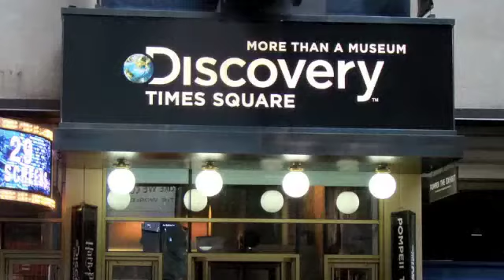Harry Potter: The Exhibition Discovery Times Square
Harry Potter: The Exhibition provides fans with the opportunity to see a multitude of memorabilia from all the movies.